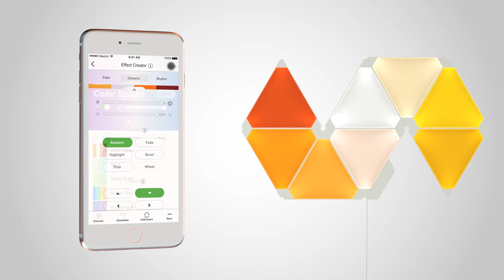Nanoleaf Light Panels: Modular Smart Lighting Triangles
Empower your home to tell a story. Introducing the Nanoleaf Light Panels, modular smart lighting panels for the home. Now available at Apple, Best Buy, Home Depot, MoMA Design Stores and more.